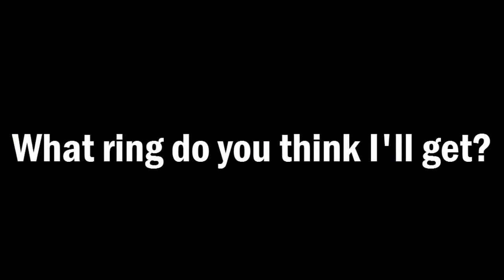Getting my 2nd RING! (NEW RING!?) (OMG!) - Growtopia